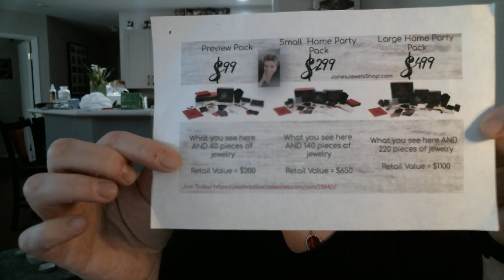Why I will not recruit with Paparazzi Jewelry..